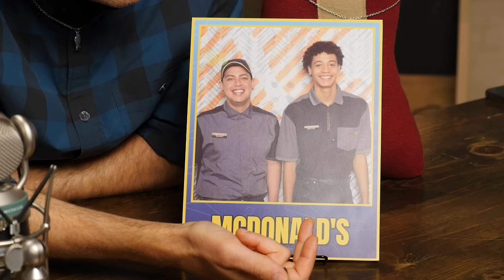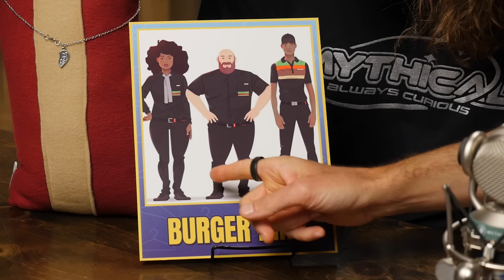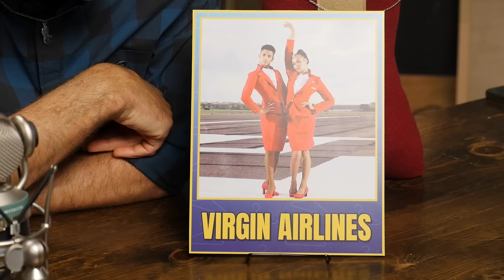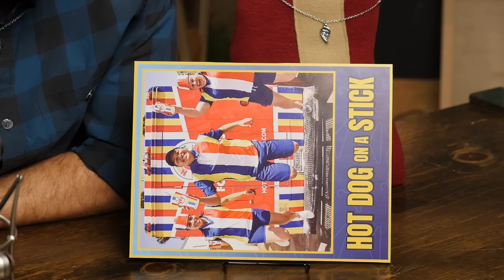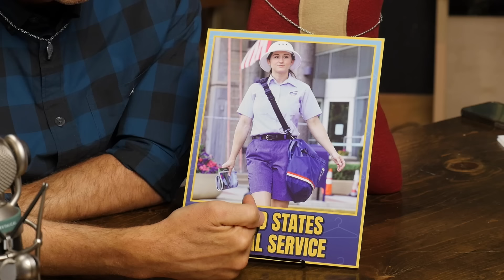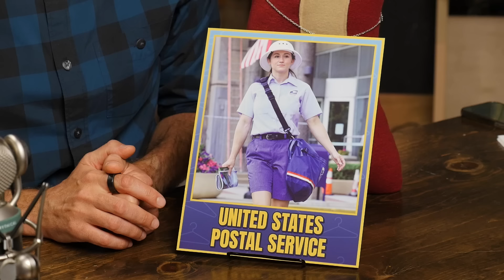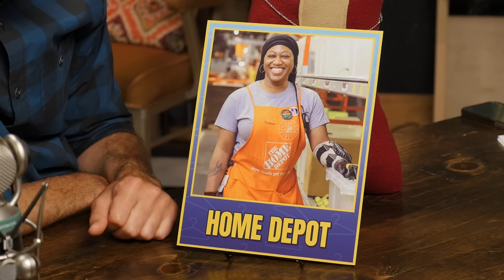Ranking The Best Work Uniforms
Today, we're looking at different work uniforms and ranking them! GMMORE # 2455

This is Good Mythical MORE, the show after the show. Watch today's main show, Good Mythical Morning,